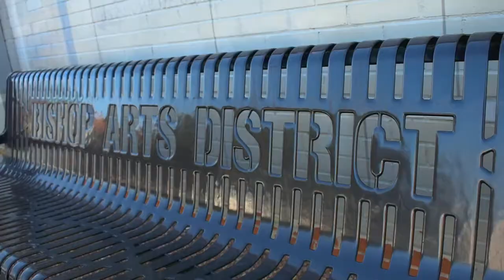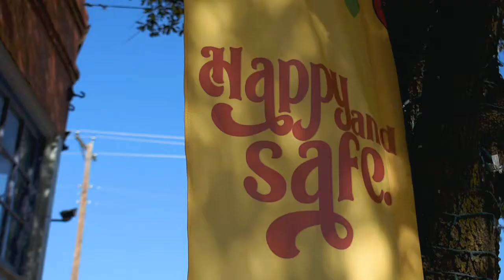Top Dallas Neighborhoods: Touring Bishop Arts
Buying a Dallas-Fort Worth home?

Selling a Dallas-Fort Worth home?

Matt Templeton
Templeton Real Estate Group
Dallas, TX